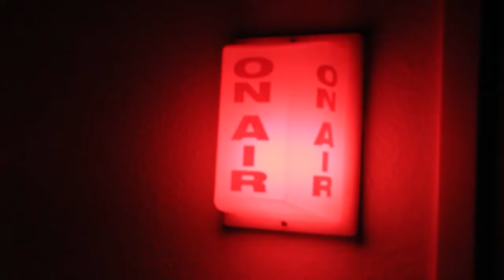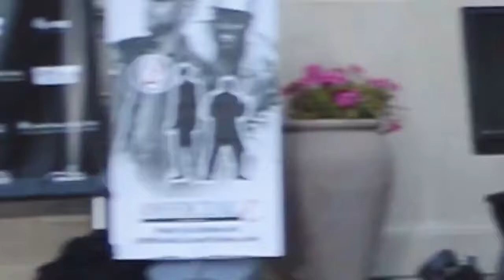Cinema Dreams Productions | Interview Portfolio of Jon Thor